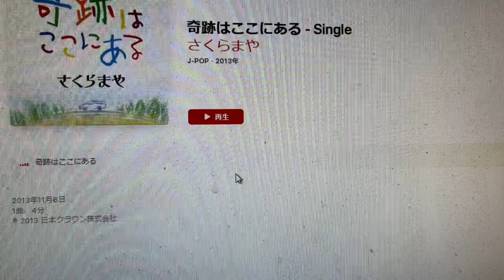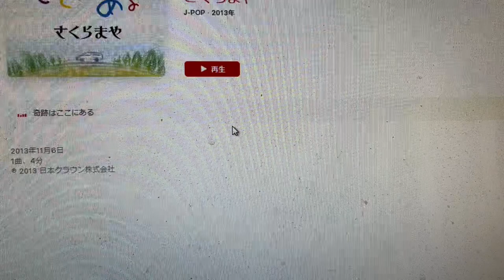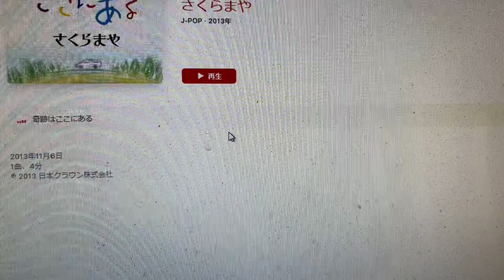Maya**Sakura., さくら・まや 若者・子供SDGsテーマソング“SDGs” 奇跡はここにある “Brilliant Miracle there here born to do that”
1.)
Sunny days too,

Raining days too,

You are giving a smile

Always same on Value’

Something else

You put in warm

Today’s we took-see (saw)

Especially time

There is only here this it is

You are now it be-care

World-wide only one Has value

“Treasure” looking for

I Research to continue a community

In My mind rising in my Heart

You are the one at separate to do smile

Heart-Hot mind together

Glad at the time

brilliants

Miracle

There here born to do that

2.)

Spring the Sea,

Summar Forrest too,

Autumn Sun-lights,

Winter in the Star,

Alway too look, Sketch scenes

bright up to do

You next my mind

Windsor blow-out “in”

Let’s go together walk

Worldwide So big everything

“treasure” maybe

I Research to near a sleeping only

That’s earth on the feature

You are the one, At separated to do Joy

Heart exciting mind

Pretty at the time

brilliants

Miracle